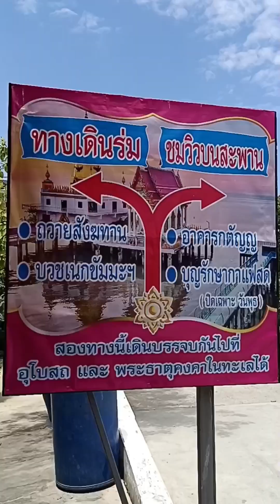popklin เที่ยววันหยุด แวะชมปลาทีนก่อน ป่าชายเลน